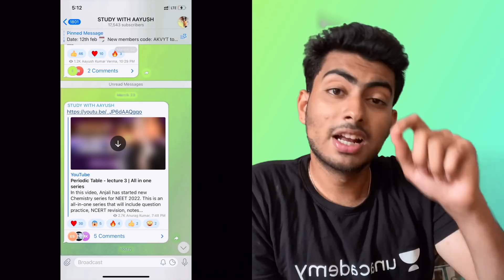FREE MENTORSHIP FOR ALL NEET 2022 aspirants.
In this video, Aayush will give u a golden opportunity to have a one to one interaction and get the awesome mentorship of students from top medical colleges. So what you are waiting for? just follow the instructions mentioned in the video and avail yourself of the opportunity to talk to the top rankers who made it into big colleges!

UA Lite is added with Plus and Iconic Subscription on the NEET UG page.

To get an assistance call from the Unacademy team for the "Chase your NEET UG dream" Loan, please fill out the following form:

3)Get NCERT simplified Complete Physics Class XI (E-Book) at Rs 49